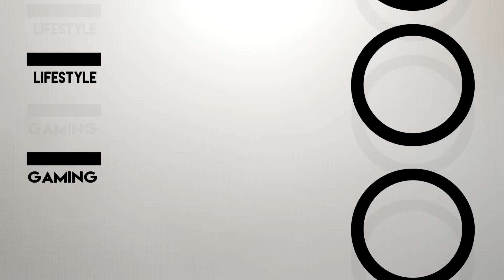SEXY PRINSES ZOEKEN! - PLOT VAN EEN BRODO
Speel ook op: play.dodocraft.nl !

Je kan post naar mij versturen op:
Postbus 164
3769ZK Soesterberg